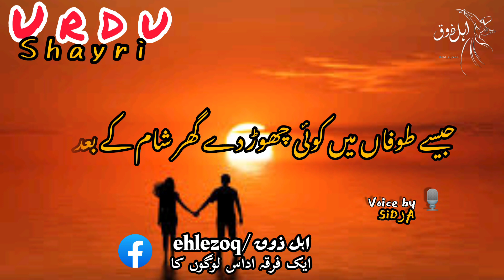foryou mrbaltistani110 Jli CapCut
Tm na daha ha kbi